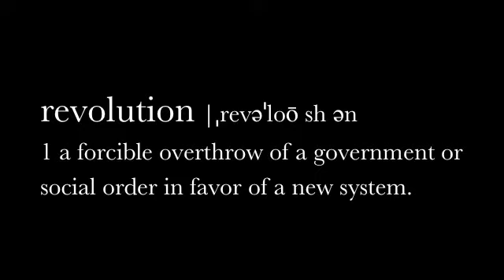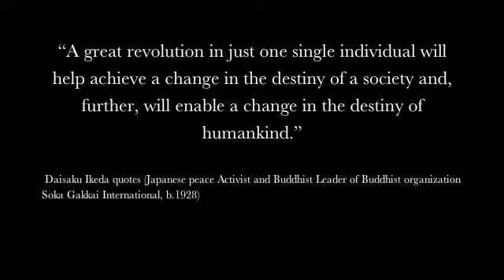Revolution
A brief introduction to the topic of Revolution. Song: Let the Drummer Kick by Citizen Cope. This video was created to help teach revolution to students.